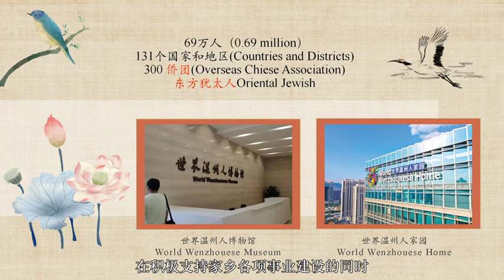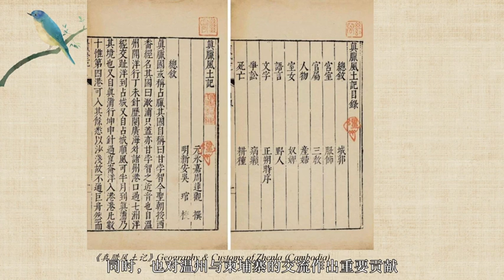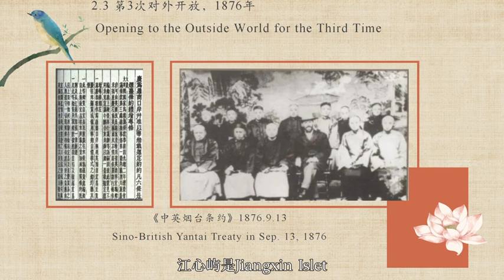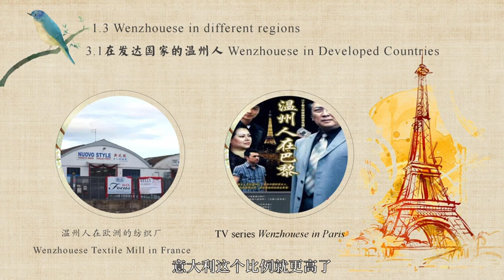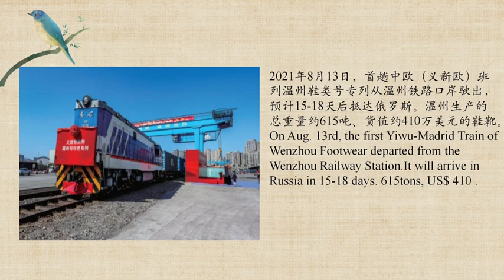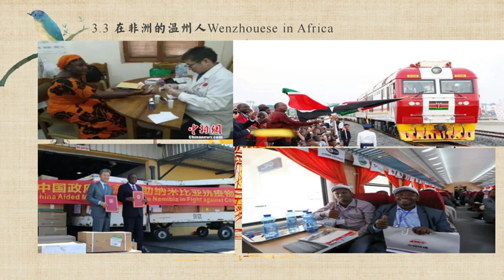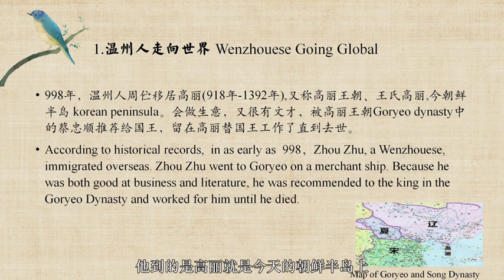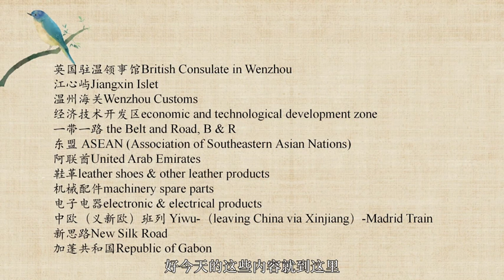World Wenzhounese and Public Diplomacy I Chinese Version 世界温州人与公共外交（一）（中文版）